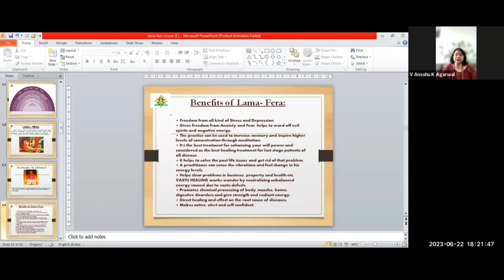Benefits of Lama Fera Healing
By : Grand Master Healer Ansshu K Aggarwal Ji
2 Months Course
Starting on 29thJune @5:30PM
MRP - 4214